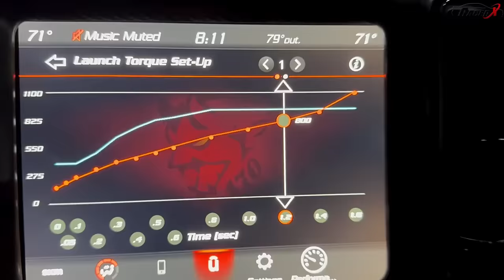My Demon 170 is Broken.. This is What I Feared the Whole Time!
Watch as I take my Demon 170 to Bradenton Motorsports Park for private testing and find out that my Demon is having some major issues.   Most drivers are having significant issues with getting their Demon 170's to hook at the track; despite this, they are trapping fast speeds.  My car has never trapped more than 144mph and has been slowing down significantly. This race night did not end as expected and ended up with me having to tow my car to the dealer.

Shot on the IPhone 15 Pro

Thank you for your support on the channel